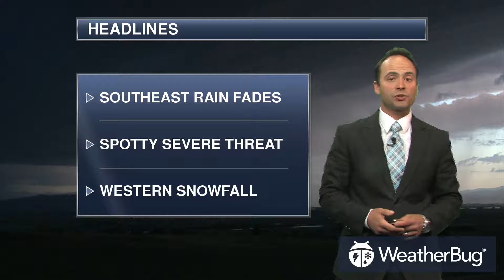Thursday's National Weather Threats -- June 8, 2017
Another day of spotty severe weather across the Midwest on Thursday. The rain in the Southeast fades but a few summer snow showers are possible out West.

Get full access to the highly rated WeatherBug app!